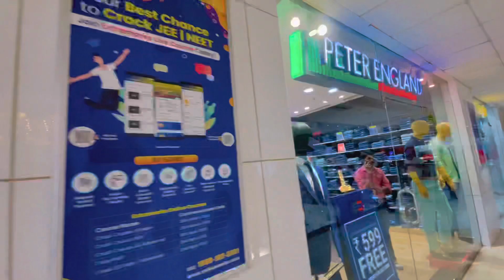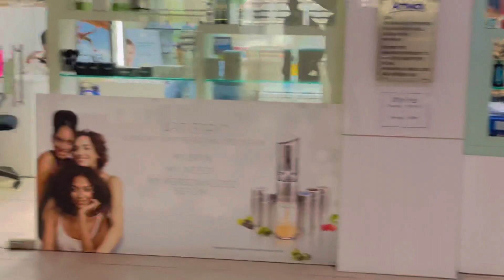सिटी मॉल कोटा || city mall kota Rajasthan || Kerla story || cinema hall kota || game zone in kota